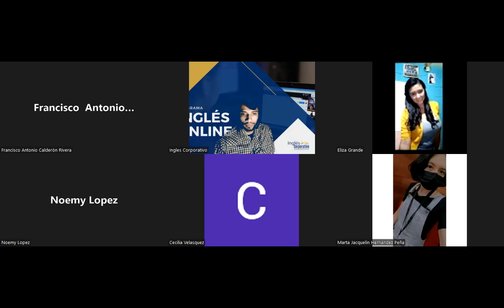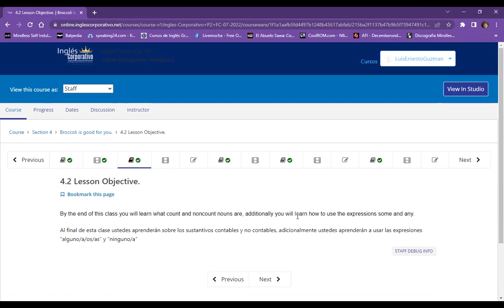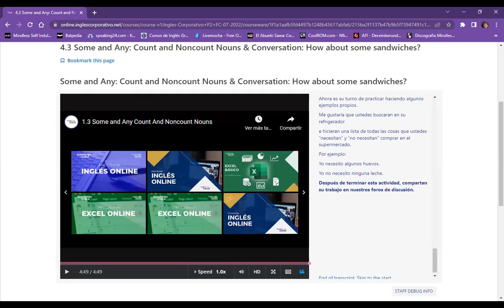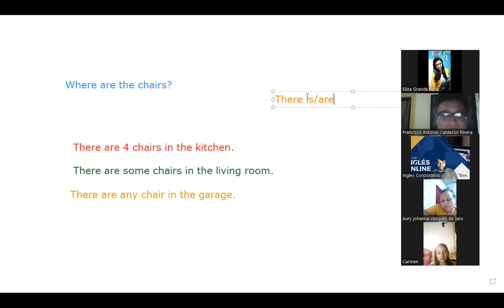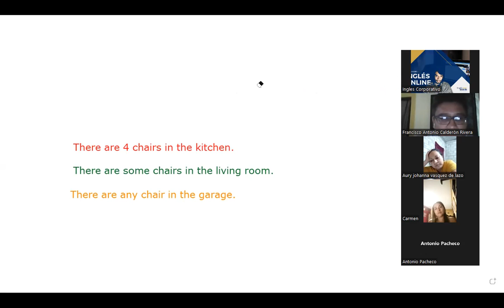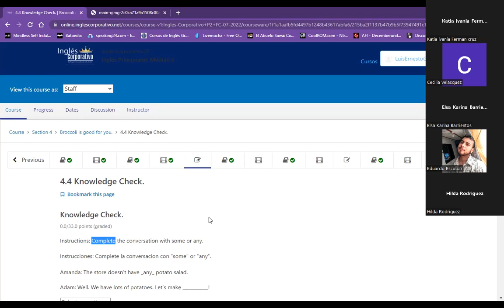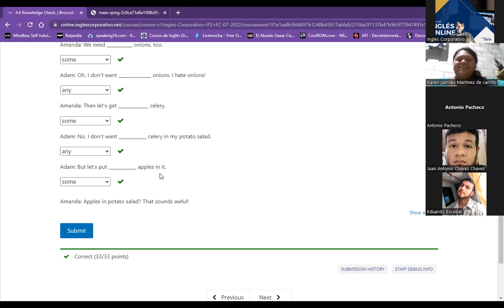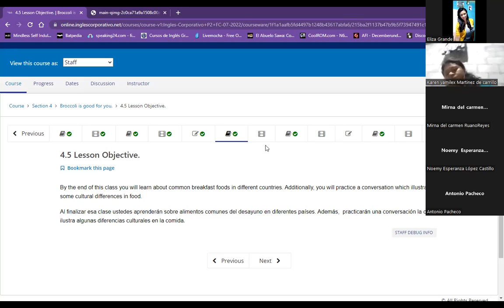Inglés Corporativo- Class 10 - Countable and non-countable & Any/Some.